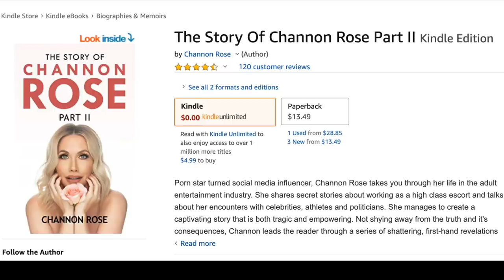My ONE Year Old Crawled Out Of Her Crib & Fell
So much has gone on & in this video we give up a life update. Love Channon Rose

FAQ
My name is Channon Rose I am a wife/mom & social media influencer/youtuber.

Yes, my husband and I struggled for years to get pregnant & after a long heartbreaking journey we had our miracle rainbow baby Snow through an IVF treatment.